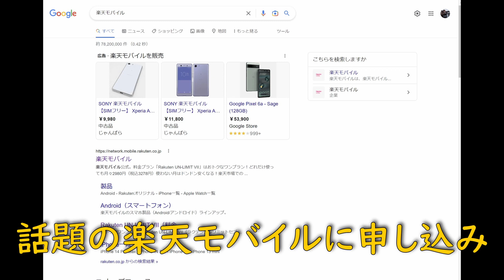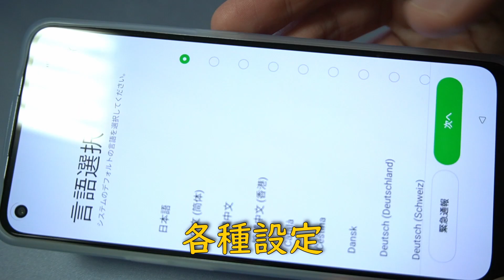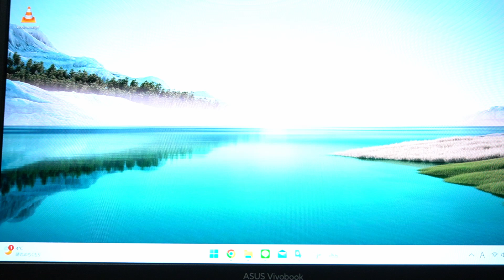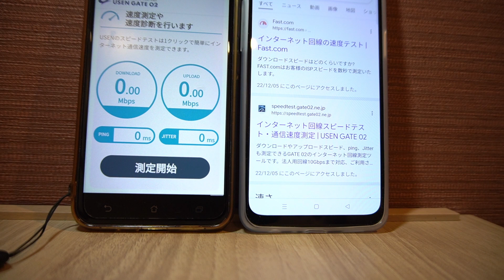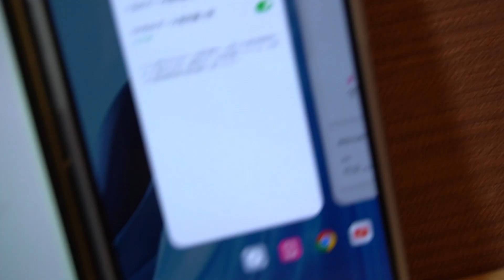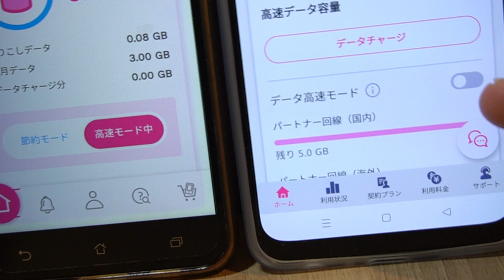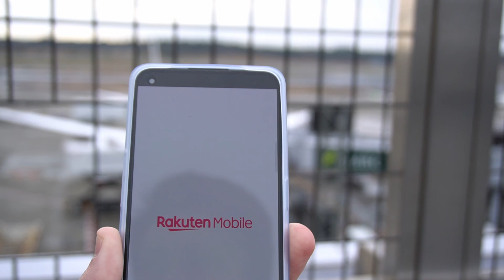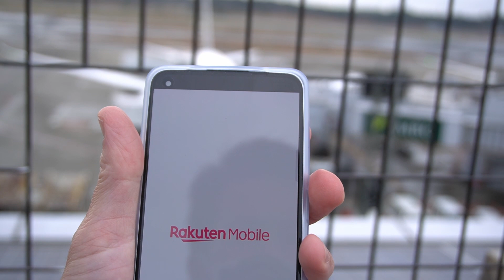楽天スマホ申込み3GB1000円/月【UQモバイルと比較】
OPPO Reno 7 新規申込と楽天モバイル申し込みから、電波状況、速度測定、海外ローミング等
au系格安キャリアUQモバイルと比較もしました。
0:00 申込み
1:40 突如圏外
2:30 パートナー回線確認方法
3:07 速度測定
3:40 楽天リンクで通話
4:06 ポイントキャッシュバック
5:21 ホテル部屋で速度測定
6:17 データ通信節約方法
8:26 データ通信デメリット
8:40 地下で速度測定
9:17 海外ローミング
10:25 まとめ、エンディング
元自動車整備士、カメラマン兼オフィスワーカーです。
撮影機材＆音楽
‹Camera›
SONY α6600
16-50mm F3.5-5.6
‹MUSIC›
Track: Morning